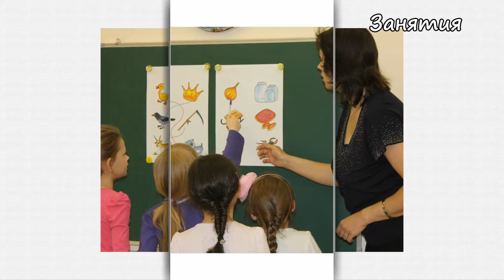ШКОЛА В ЛИЦАХ: ВОСПИТАТЕЛЬ ДЭХНЫЧ ОКСАНА ВЛАДИМИРОВНА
Дэхныч Оксана Владимировна - воспитатель первой квалификационной категории. Работает воспитателем 17 лет. Имеет высшее образование учителя начальных классов и воспитателя дошкольного учреждения, поэтому её знания и опыт обеспечивают преемственность образования между дошкольными группами и школой. Оксана Владимировна уделяет большое внимание игровой деятельности детей, считая, что разные игры обогащают знания детей об окружающем мире, развивают умение общаться, чувствовать сопричастность с другими детьми. "Если дети радуются в совместной игре, - это для меня счастье и ведущее направление в работе", - считает Оксана Владимировна.